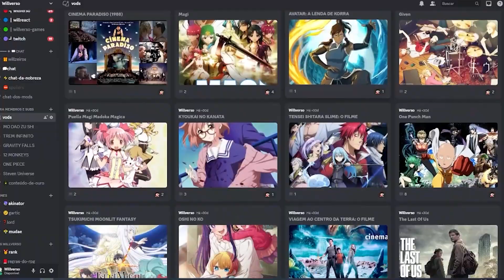LUTA LIVRE: AMETISTA VS GARNET | ASSISTINDO STEVEN UNIVERSO PELA PRIMEIRA VEZ EPISODIO 1X09 REACT